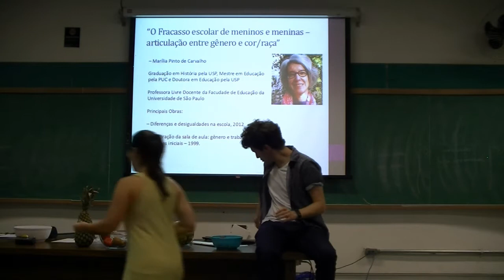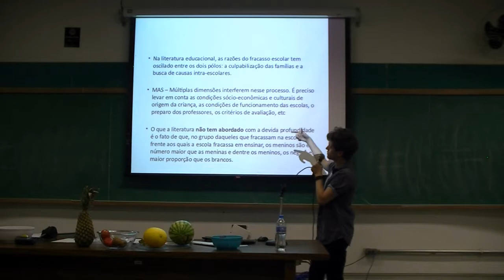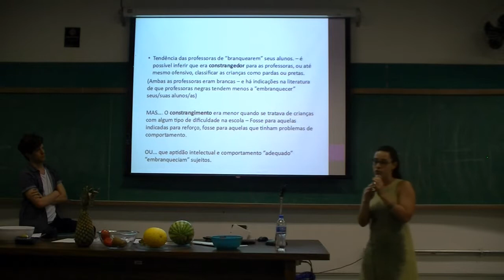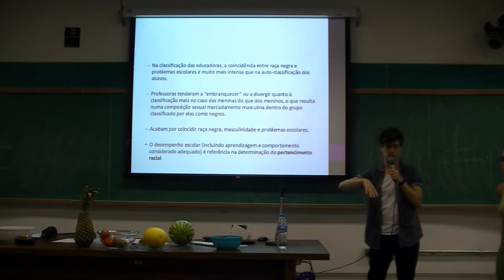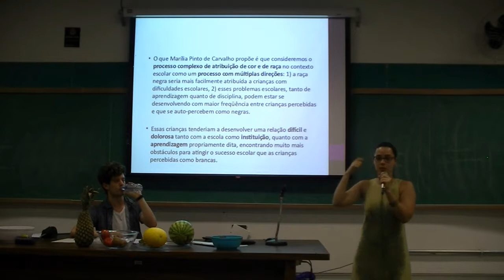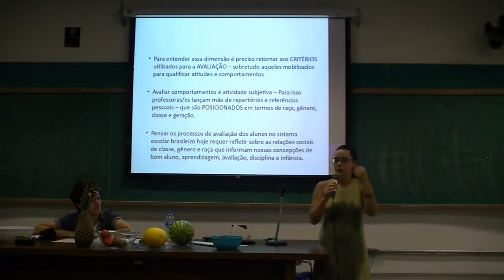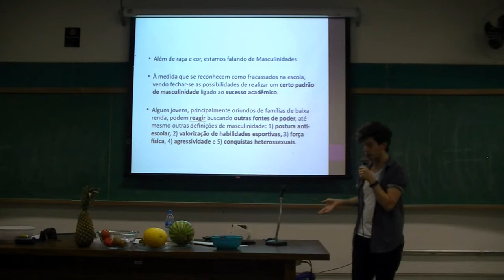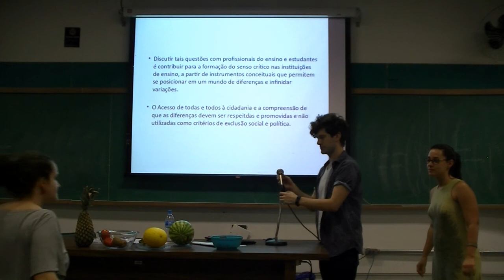[Aula 01 - 02/02] Introdução aos Marcadores Sociais da Diferença - Curso de Extensão (FFLCH-USP)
CURSO DE EXTENSÃO
Introdução aos estudos sobre Marcadores Sociais da Diferença:
Educação e resistências

Professora responsável: Profa. Dra. Laura Moutinho
Professoras ministrantes: Bernardo Fonseca Machado e Paula Alegria
Monitor: Felipe Gabriel Oliveira
Período: de 19/10/2017 a 21/12/2017 – Quintas-Feiras das 19h às 22h

O curso tem por objetivo introduzir os estudantes na discussão sobre “marcadores sociais da diferença”. A intenção é, via uma abordagem interseccional, articular categorias como gênero, sexualidade, raça, classe e geração em uma reflexão dentro de instituições educacionais; isto é, ao apresentar os conceitos de forma transversal, pretende-se problematizar formas de poder, produções de desigualdades e naturalizações da diferença no âmbito da Educação.

Sob o marco teórico da interseccionalidade, os “marcadores sociais da diferença” serão abordados como intimamente imbricados em processos de discriminação reproduzidos pela perspectiva essencialista das diferenças em instituições de ensino. O intuito, portanto, é conceder um espaço de discussão entre educadores e educadoras que tenha por fim o desenvolvimento de uma postura crítica sobre as implicações teóricas, éticas e políticas acerca dos temas para a realidade da Educação no Brasil.

Textos indicados
ZAMBONI, Marcio. Marcadores Sociais da Diferença. Sociologia: grandes temas do conhecimento (Especial Desigualdades), São Paulo, , v. 1, p. 14 - 18, 01 ago. 2014
CARVALHO, Marília Pinto de. O Fracasso escolar de meninos e meninas: articulações entre gênero e cor/raça. In MELO, Hildete Pereira de; PISCITELLI, Adriana; MALUF Sônia Weidner; PUGA, Vera Lucia (organizadoras). Olhares Feministas. – Brasília: Ministério da Educação: UNESCO, 2007.
CARRARA, Sergio. Educação, diferença, diversidade e desigualdade. Texto de apresentação ao curso: Formação de professores em gênero, sexualidade, orientação sexual e relações étnico-raciais. (2006)

Complementares:
Gênero e Diversidade na Escola: formação de professoras/es em gênero, orientação sexual e relações étnico-raciais. Livro de Conteúdo. Versão 2009 – Rio de Janeiro: CEPESC; Brasília: SPM, 2009.
ALMEIDA, Heloisa Buarque de; SZWAKO, José Eduardo (orgs.). Diferenças, igualdade. São Paulo: Berlendis & Vertecchia, 2009.